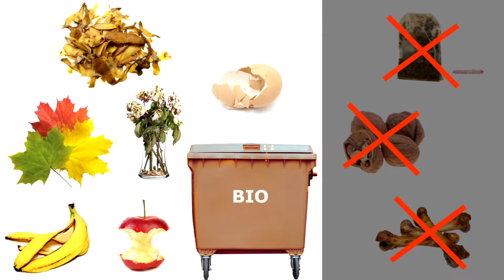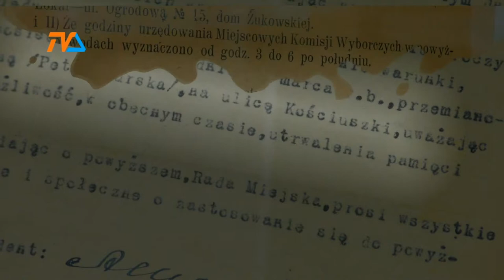Suwałki. Droga do niepodległości odc. 4 |TVSUWAŁKI